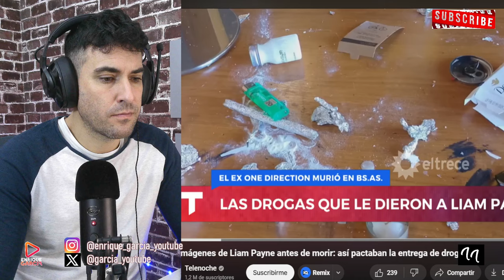FILTRAN VÍDEO de LIAM PAYNE COMPRANDO DR0GAS antes DE M0RlR en el hotel